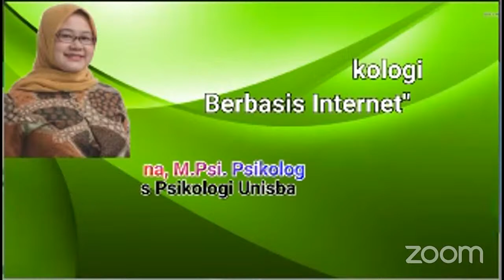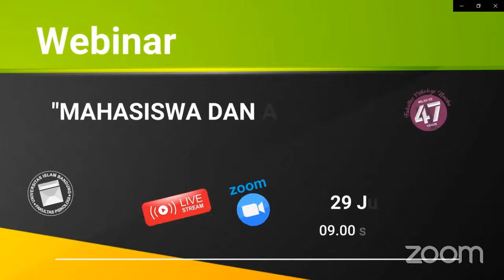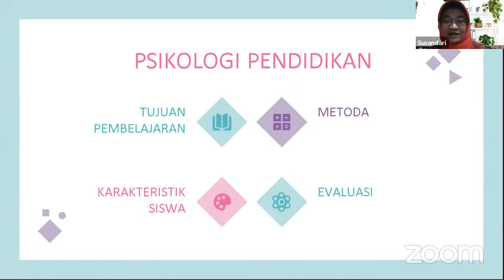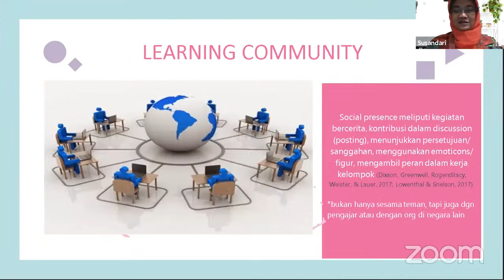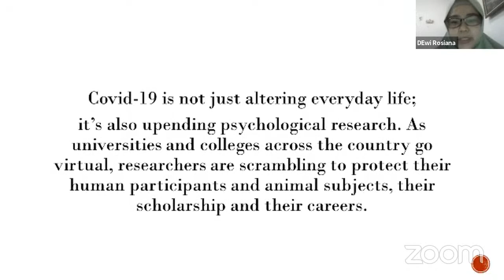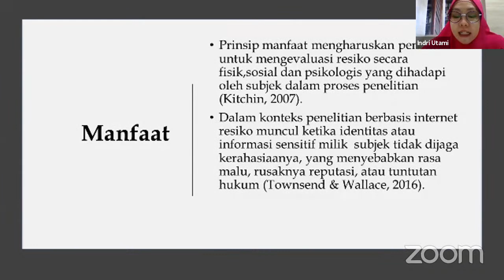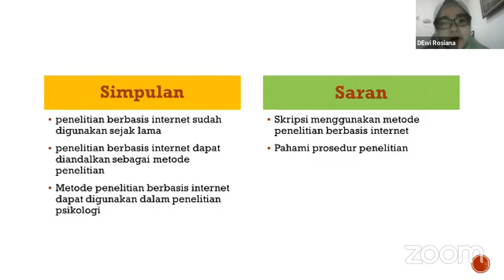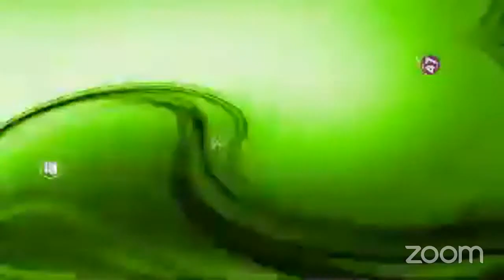Webinar Series #6 : "Mahasiswa dan Adaptasi Kebiasaan Baru" Live 09.00 - 11.30 (29 Juli 2020)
1. Penelitian Psikologi Berbasis Internet.
    Bersama :
    Dr. Dewi Rosiana,  M.Psi., Psikolog. & Indri Utami Sumaryanti, M.Psi., Psikolog.

2.  Berdamai Dengan E-Learning.
    Bersama :
    Susandari, M.Psi., Psikolog.